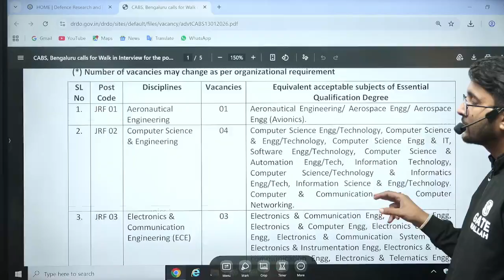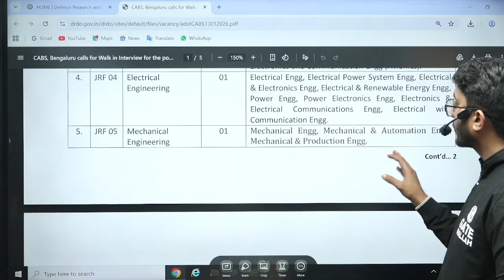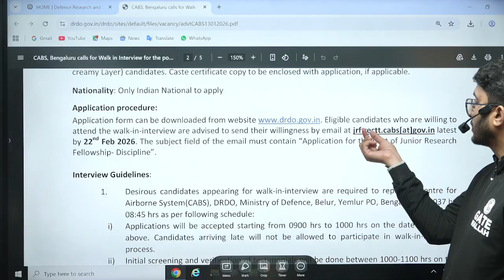DRDO Openings | Multiple Opportunities For Engineers | Complete Details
DRDO Openings bring multiple career opportunities for engineers across various disciplines, offering a chance to work with India’s premier defence research organization. This video provides complete details about the latest DRDO recruitment, including available posts, eligibility criteria, educational qualifications, selection process, salary structure, and application procedure. Engineers searching for DRDO jobs, defence research opportunities, government jobs for engineers, and latest DRDO recruitment updates should watch this video till the end to get accurate and detailed information about these exciting career opportunities.

📮Parakram GATE 2027 + PSUs + Placement Preparation Batch C - Computer Science & IT

📮Shreshth GATE 2028 + PSUs + Placement Preparation Batch E - Computer Science & IT

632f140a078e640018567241